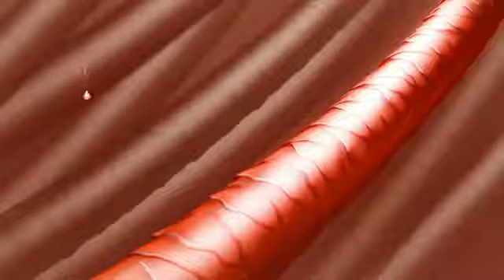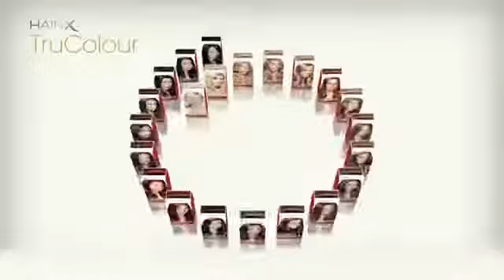ТРИУМФ ЦВЕТА. Краска для волос от ОРИФЛЭЙМ.